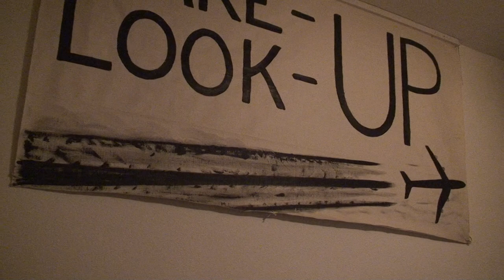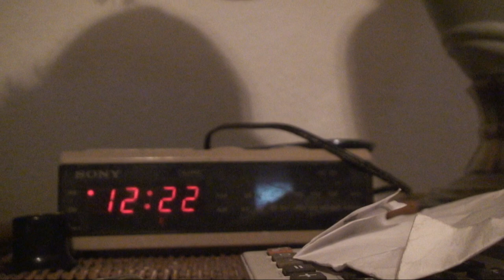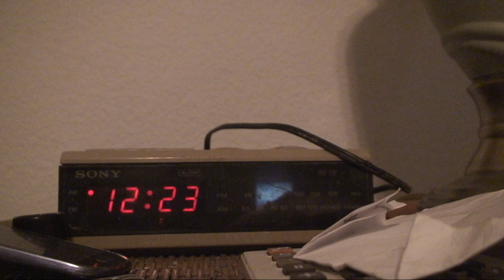Listen Please... WTF is that?!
a very subtle beep between radio stations in the static zone...